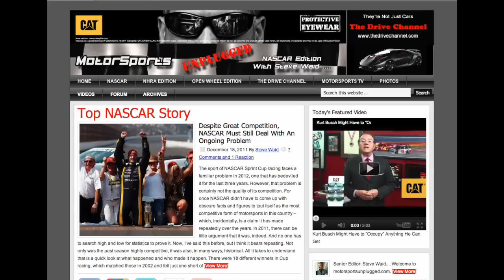Zipadelli and Stewart together again, Ferrari ready to win, New NASCAR Speedway Rules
Greg Zipadelli, Tony Stewart's former crew chief joins Stewart-Haas Racing, Ferrari and McLaren state they are ready to unseat the dominant Red Bull Formula One Team and NASCAR imposes further restrictions to stop the tandem drafts at Super Speedways.